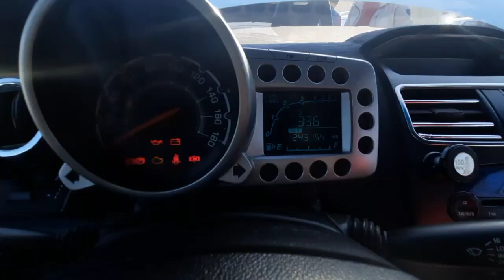19-ФЕВРАЛЫ СПАРКЛАРНИ ДОДАСИ ТЕЗ КУРИНГ | ДЕНОВ МАШИНА БОЗОРИ 2021 |DENOV MASHINA BOZORI 2021